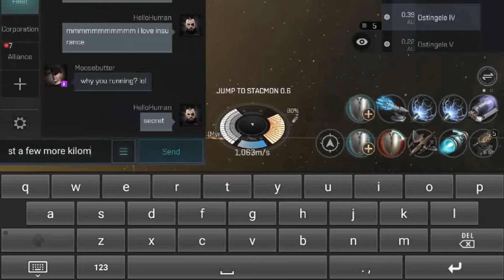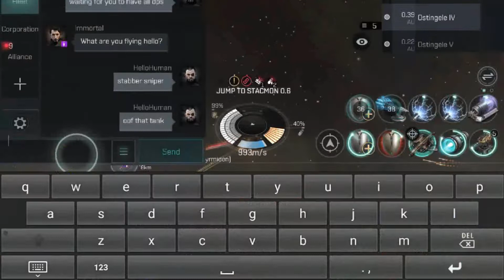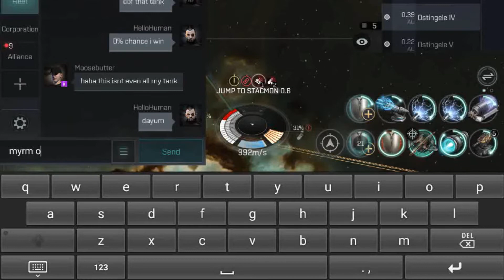Stabber Sniper V.S. Myrmidon {EVE Echoes PVP}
Here is a Stabber Sniper 1v1'ing a friendly Myrmidon. If you have any questions, the comment section is open!